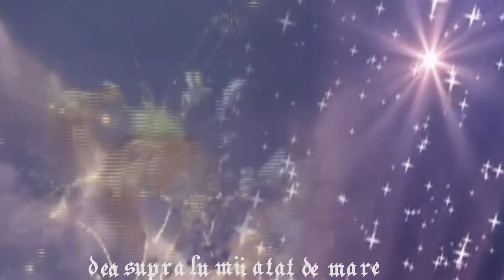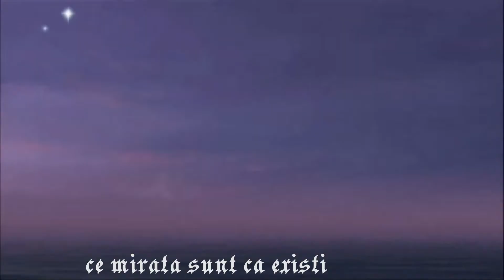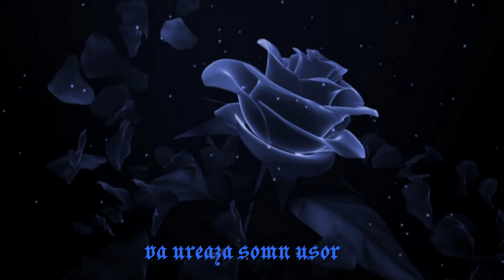The Wiggles ~ Twinkle Twinkle Little Star.